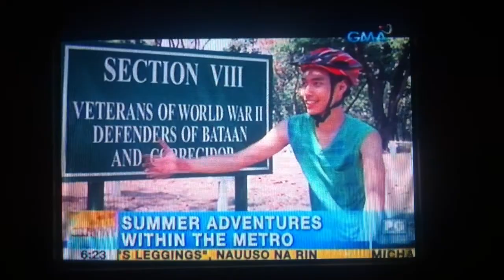Unang Hirit (summer activities in the metro segment)